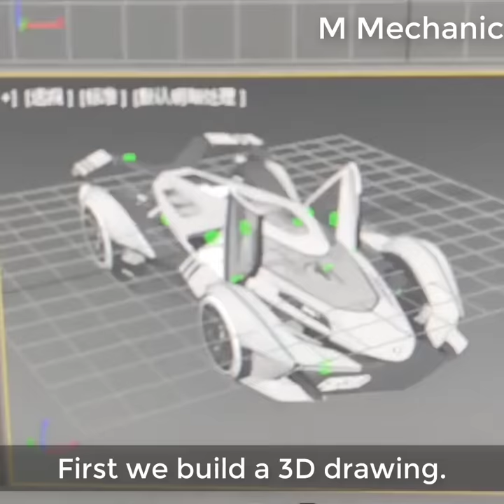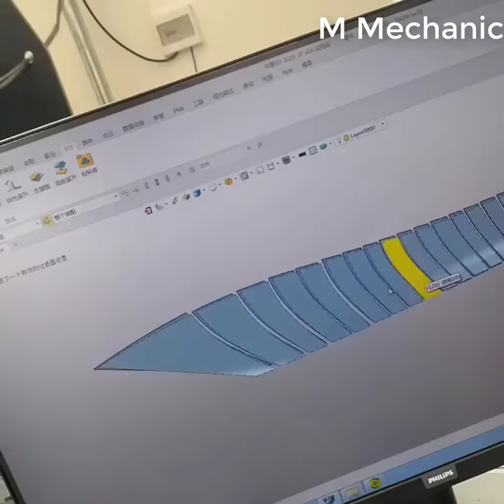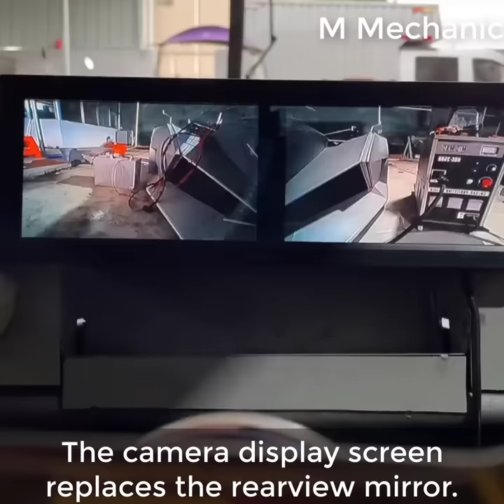Homemade | Lamborghini V12 Vision GT REPLICA | Build Time Lapse.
Lamborghini V12 Vision Gran Turismo is a beautiful car with futuristic style. We fell in love with this car at first sight and so we made a copy of it.
What do you think about this car of ours, please leave your comments in the comment section of the video.
Thanks.